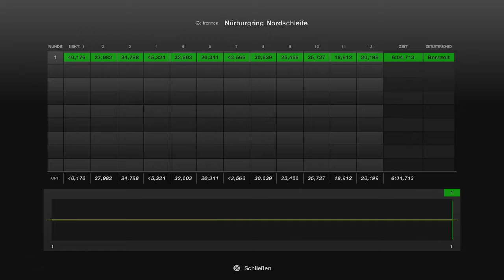Gran Turismo™ 7 #245 McLaren MP4 4 88